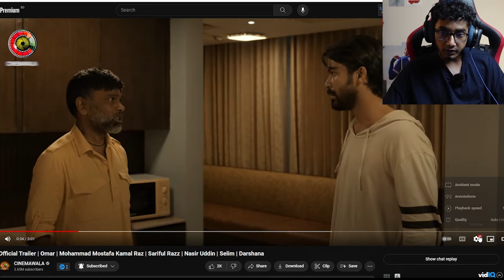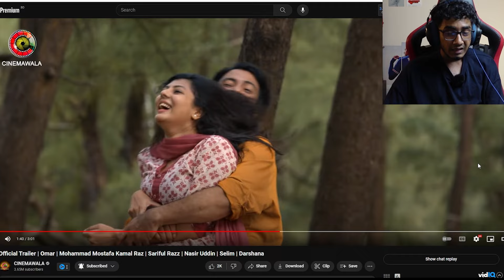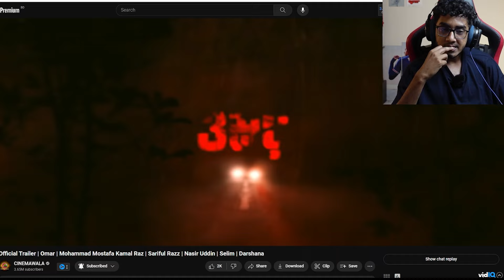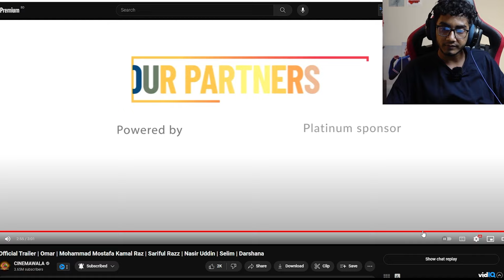Omor (ওমর) Trailer Reaction - By Masum